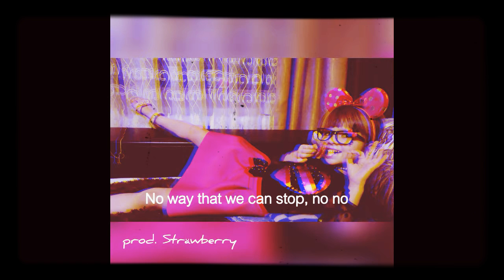Duke Dumont - Ocean Drive (remix)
Strawberry remix